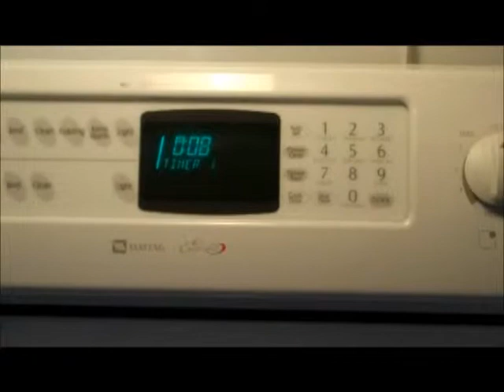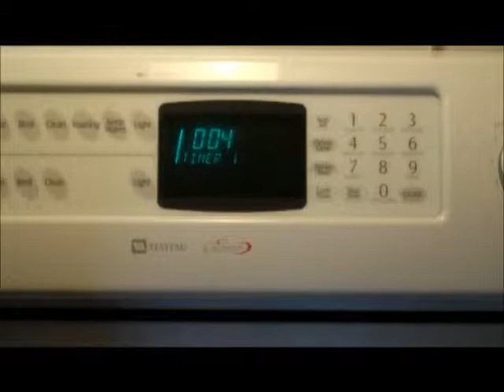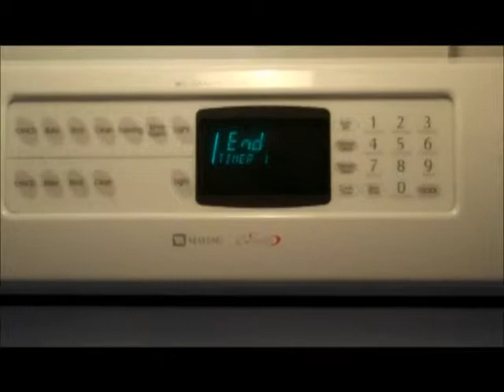How to Boil the Perfect Egg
Cameron's cinema class had an assignment to film an instructional video on how to boil the perfect egg. This is what Cameron came up with.